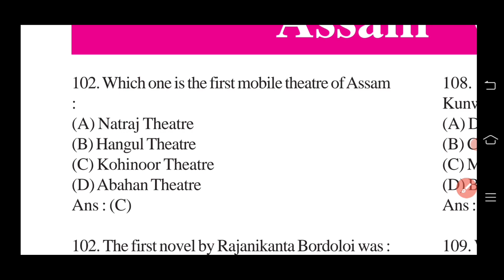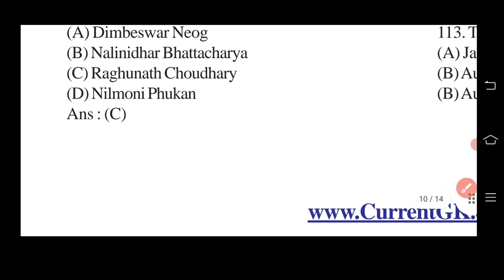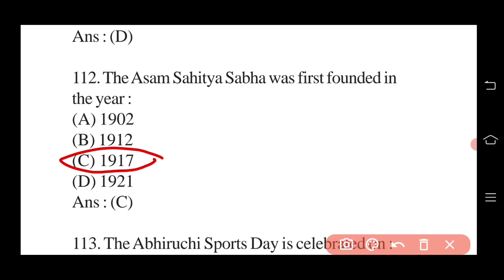assam gk | assam competitive exam mcq